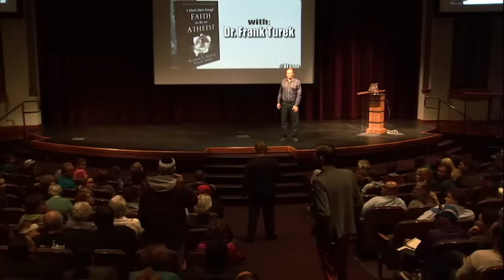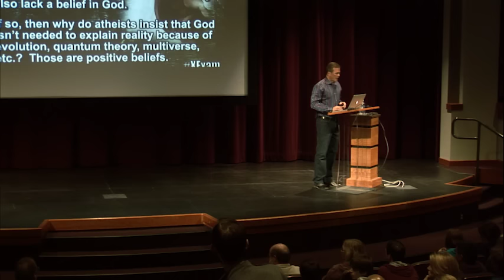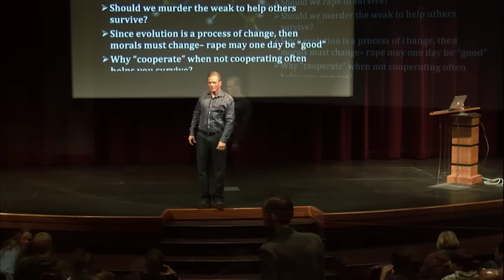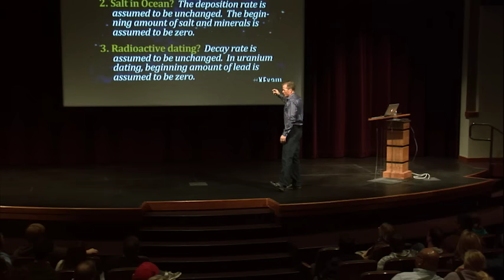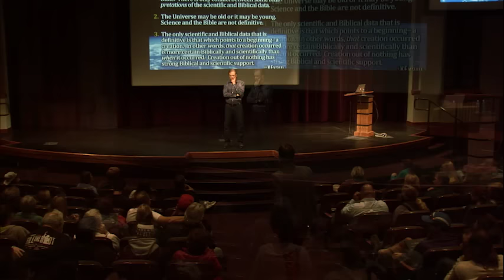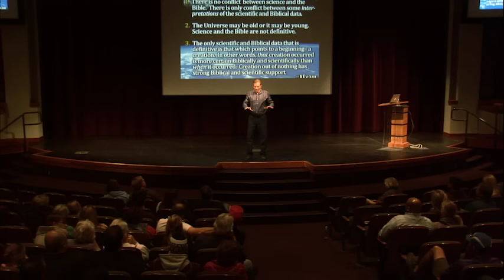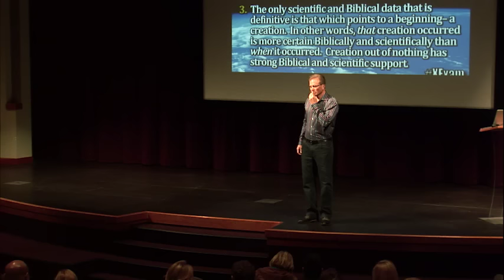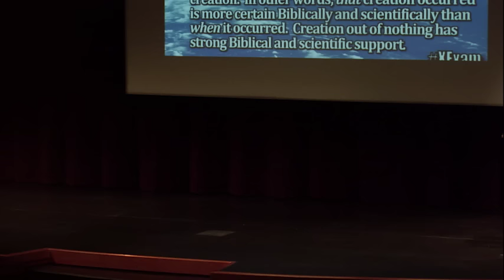Q&A: Culture & Theology Lecture - I Don't Have Enough Faith To Be An Atheist with Frank Turek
Recorded on October 9th, 2013 at The Salvation Army Kroc Center in Coeur d'Alene.